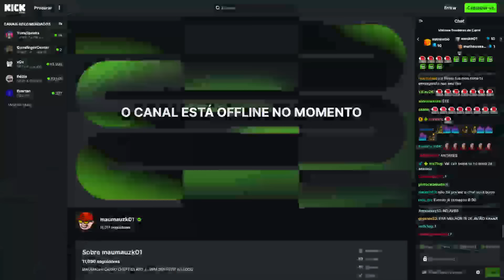IRL DO MAUMAU INDO PARA O EVENTO DE CARRO DO JON VLOGS (BDJ)